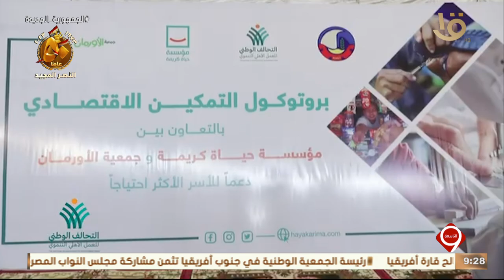حياة كريمة وتحالف العمل الأهلي التنموي تطلقان مبادرة للتمكين الاقتصادي